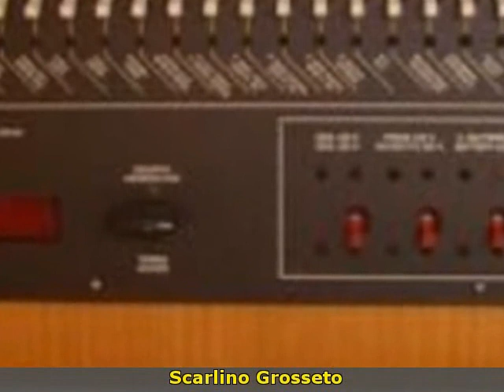TUCCOLI T 280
mania blu s.r.l.
 Toscana  GR
 Barche a motore Tuccoli
 Toscana Grosseto Scarlino TUCCOLI T 280 2004 Tuccoli T 280 Barche a motore  0.00 Yanmar 2 x 240 hp 304 913  Motori ore 136 - portacanne - portellone sala macchine elettrico -
Ottime condizioni - si valuta offerta